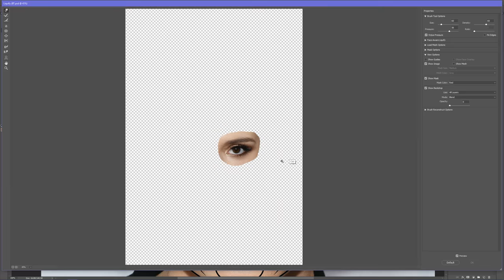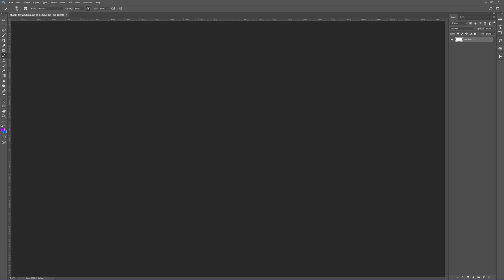Is BELLA THORNE Perfect?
Do you like Bella Thorne better before or after she is edited to fit the Photoshop Surgeon Perfection Mask?